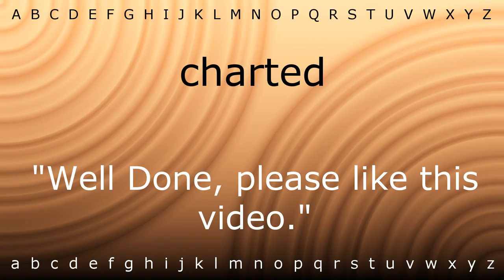How to say 'charted' with Zira.mp4